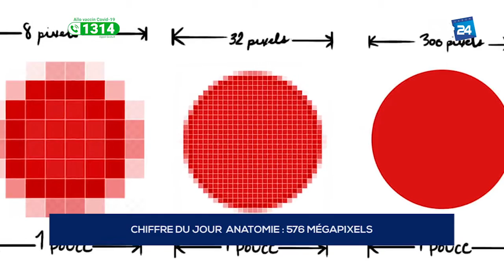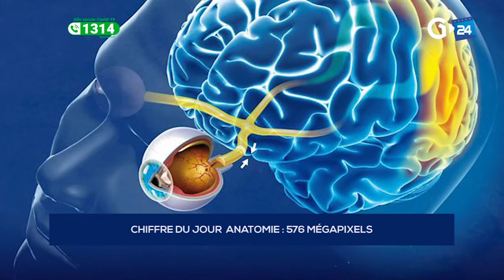CHIFFRE DU JOUR - 576 MÉGAPIXELS